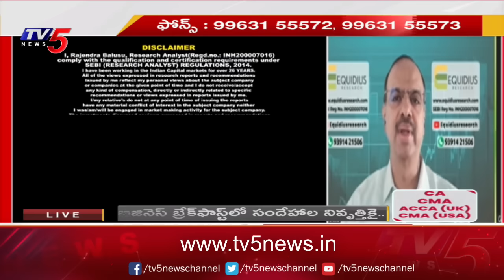Business Breakfast | Stock/Share Market News | 17-01-2024 | TV5 News Live